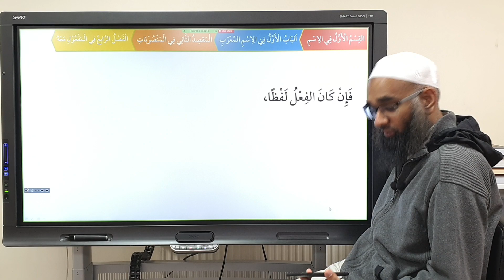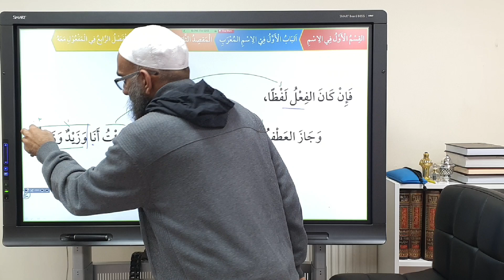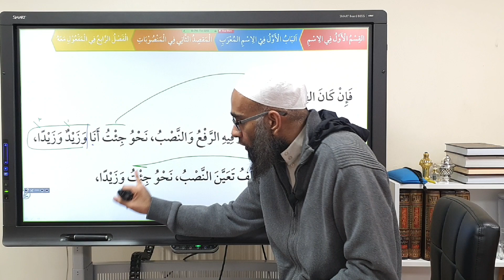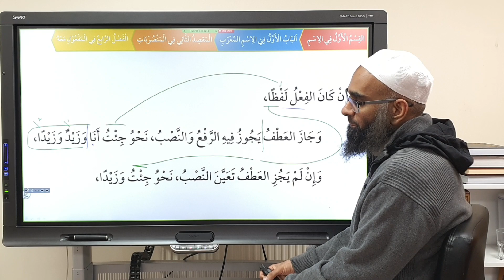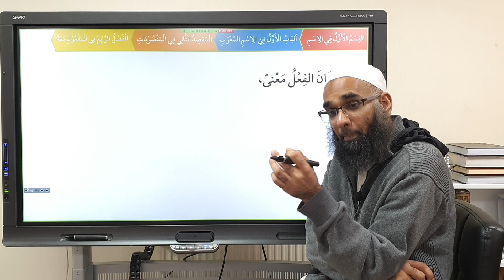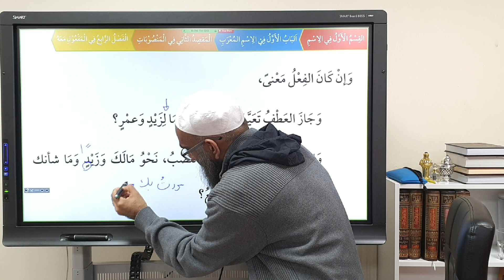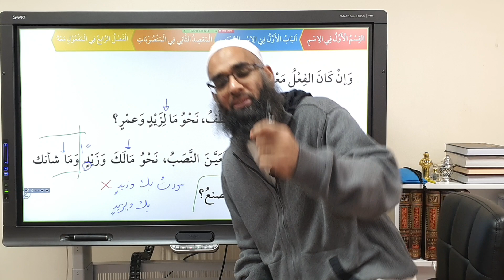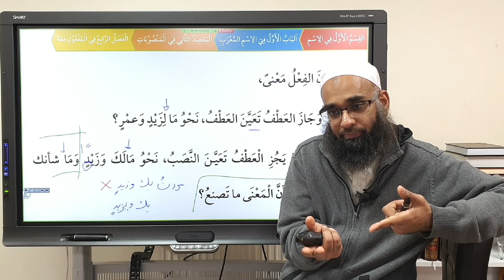Hidayatun Nahw Lesson 26 Part 2 مفعول معه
Timestamps:
00:00 Introduction
00:19 I إن كان الفعل لفظا
00:35 I حيث يجوز النصب والرفع
02:03 I إن لم يجز العطف
04:04 I إن كان الفعل معنى
04:57 I إن لم يجز العطف والفعل معنى
07:02 Summary